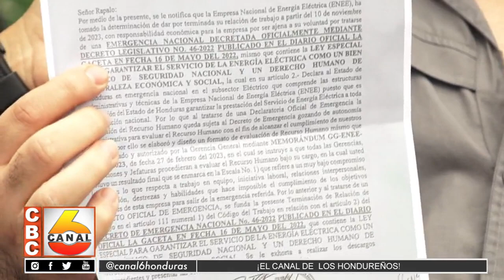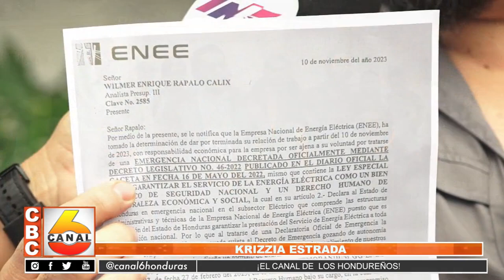Por despidos injustificados, sindicalistas y colectivos de Libre realizan plantón en la ENEE